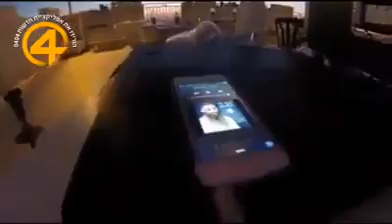Resident of Jerusalem blasts Shma Yisrael next to Arab area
Resident of Pisgat Ze'ev neighborhood blasts Shma Yisrael on a loud speaker to drown out the sounds of muezzin that is played very very early in the morning at 4am.

The message of the fires in Israel is that instead of complaining about the noise of our cousins, we should do the following.